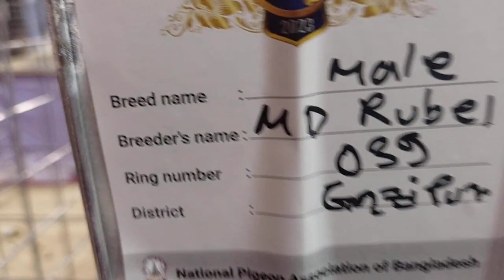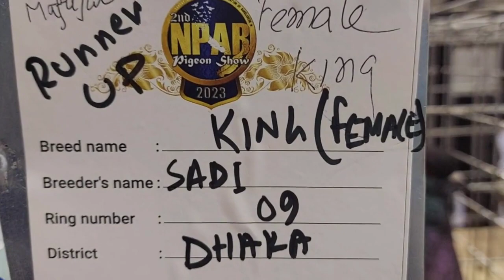টঙ্গী কবুতরের হাট ২০২৩ কি বারে বসে বাজার | Tongi Kobutor Hat 2023 Today Location Pigeon Market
Biggest Pigeon Market In Bangladesh | Travel Bangla 24 | kabootar Price

টঙ্গী হাটে কি পানির দরে কবুতর পাওয়া যাচ্ছে?

কবুতর হাট ২০২৩ | kobutor hat | pigeon market in bangladesh | saroliya kobutor hat

কমদামে ভালো কবুতর পেলাম টংগী হাটে | Cheapest pigeon in Tongi hut

টঙ্গী কবুতরের হাট । Fancy pigeon farm । গিরিবাজ কবুতরের দাম

kobutor hat | pigeon market in bd 2022 | কবুতরের হাট | kobutor hat 2022

কবুতর  হাট ১৬-১-২০২৩ | kobutor hat 2023 | pigeon market in bangladesh | saroliya kobutor hat

মাত্র 550 টাকা পিস সাদা বিউটি কবুতর কিনুন || বিউটি কবুতরের দোকান 2023👈

বাচ্চাসহ বিউটি কবুতর কিনুন || বিউটি কবুতরের খামার

Largest Pigeon Market In Bangladesh | Tongi Kobutor Hat | Fancy Kabootar Ki Video

bismillah pigeon media
dhaka kobutor hat
kobutor hat
kobutorer hat
tongi hat 2023
pigeon market 2023
fancy pigeon
kobutor bazar dhaka
kabutar
tongi kobutorer hat
kobutor haat
pigeon price
kobutor price
kabutar hat
tongi kobutor haat 2023
tongi hat
kobutorer dam
kobutor sell bazar dhaka
kobutor bazar 2023
kobutor bazar
pigeons
kabootar
pigeon videos
kabootar hat
pigeon video
tongi kobutor bazar
kobutarer haat
pigeon market in bangladesh 2023
tongi kobutor haat
pigeon market in
india pigeon market
pakistan pigeon market
pigeon price in bangladesh
kobutor price in bangladesh
high flyer pigeon
danish pigeon
danish kabootar
potar kobutor
beauty homer
koka kobutor
fantail kobutor
mundian kobutor
danish kabutar
king kobutor
pouter pigeon
kabutar 2023
Kabutar hat
pigeon price
giribaz kobutor
kobutor 2023
king kobutor
kobutor hat
kobutorer hat
migpie pigeon
modena pigeon
poter kobutor price in bangladesh
pigeons
pigeon video
pigeon hat
kabootar
fancy pigeon price in bangladesh
কবুতর
কবুতরের দাম
কবুতর হাট
কবুতরের হাট ২০২৩
কবুতরের দাম ২০২৩
কবুতর হাট ২০২৩
টঙ্গী কবুতরের হাট
কবুতরের বাজার
কবুতর বিক্রি
ফেন্সি কবুতর
ফেন্সি কবুতরের দাম
টঙ্গী কবুতর হাট
মুন্ডিয়ান কবুতর
কিং কবুতর
ডেনিস কবুতর
পোটার কবুতর
কবুতর কিনুন
কবুতরের দাম জানুন
বিউটি হোমা কবুতর
রেসার হুমা কবুতর
সিরাজি কবুতর
কবুতর বিক্রি হবে
গ্রামের কবুতরের বাজার
কবুতরের বাজার ২০২৩
কবুতর বাজার দাম
কবুতরের বাজার দর
কবুতর বাজার
কবুতরের বাজার দাম
কবুতরের বাজার ঢাকা
সিরাজি কবুতর।
দেশি কবুতরের দাম।
দেশি কবুতর চেনার উপায়।
কালারিং কবুতর।
কালারিং গোল্লা কবুতরের ভিডিও।
কবুতর।
দেশি গোল্লা কবুতর হাট।
কবুতর হাট।
দেশি কবুতর।
গিরিবাজ কবুতর বিভিন্ন জাত
গিরিবাজ কবুতরের হাট
গিরিবাজ
গিরিবাজ কবুতর চেনার উপায়
গিরিবাজ কবুতরের খামার
গিরিবাজ কবুতরের বাচ্চার দাম
দেশি কবুতরের দাম
কবুতরের দাম ও নাম
গিরিবাজ কবুতরের বাজি
গিরিবাজ কবুতরের বাজার দাম
গিরিবাজ কবুতরের দাম কত
গিরিবাজ কবুতরের দাম জানুন
গিরিবাজ কবুতর
গিরিবাজ কবুতরের দাম কেমন
গিরিবাজ কবুতরের দাম
মাত্র -২০০ টাকায় কবুতর
কবুতর হাট ২৭-২-২০২৩
টঙ্গী কবুতর হাট ২৭/০২/২০২৩ রবিবার
টঙ্গী কবুতর হাট ২০২৩
টঙ্গী হাট ২৭/২/২০২৩
টঙ্গী কবুতরের বাজার
কবুতরের হাট টঙ্গী
১৯ ফেব্রুয়ারি কবুতর হাট
কবুতরের দরদাম
ফেন্সি কবুতর বিক্রি
কবুতরের হাট কোথায় বসে
কবুতরের হাট টঙ্গী বাজার
কবুতরের হাট ঢাকা
কম দামে কবুতর কিনুন
kobutarer dordam
হাটে কবুতরের বর্তমান দর দাম
শনিবার কবুতর বাজার
টঙ্গী হাট ২৭/২/২০২৩
টঙ্গী কবুতরের বাজার
টঙ্গী কবুতর হাট ২৭/২/২০২৩
কবুতরের হাট টঙ্গী
রেসার কবুতর
দাম সহ কবুতর এর ভিডিও
পোটার কবুতর এর দাম জানুন
সুলতান জেনারেশন এর কবুতর
কবুতর হাট ২৭-২-২০২৩
ফেন্সি কবুতর এর হাট
কবুতর হাট ২৭-২-২০২৩
দাম সহ কালদম কবুতর এর ভিডিও
বুদাপেস্ট কবুতর এর দাম
হাইফ্লায়ার গিরিবাজ কবুতর
কবুতর হাট ২৭-২-২০২৩
কবুতর হাট -২০২৩
কুবুতরের হাট
হলুদ বিউটি কবুতর
পেটস
সাদা কিং কবুতর
হলুদ রেন্ড কবুতর
পাখি ও কবুতরের দাম জানুন
প্রতি রবিবার
টঙ্গী বাজার হাট
হলুদ ফানটেল কবুতর
শো কিং কবুতর
সোকিং কবুতর
পোটার কবুতর
বিউটি কবুতর
বিউটি হোমা কবুতর
ডেনিশ কবুতর
ডেনিস কবুতর
জেকোবিন কবুতর
লাহোরী কবুতর
লাহোর কবুতর
লাহোরি সিরাজী কবুতর
লক্ষা কবুতর
ফ‍্যানটেল কবুতর
মুয়র পংক্ষী কবুতর
ফিলবেক কবুতর
ফ্রিলব‍্যাক কবুতর
পিন্স কবুতর
লোটন কবুতর
নোটন কবুতর
গোল্লা কবুতর
রেসার কবুতর
গিরিবাজ কবুতর
টামলার কবুতর
হেলমেট কবুতর
আউল কবুতর
ম‍্যাগপাই কবুতর
সার্টিন কবুতর
মুক্ষী কবুতর
মুক্কি কবুতর
হোমা কবুতর
বোম্বাই কবুতর
কালদম কবুতর
চিলা কবুতর
ককা কবুতর
পাংখি কবুতর
আর্চএ‍্যাজেল কবুতর
আর্চএনজেল কবুতর
বুখরা কবুতর
লংফেস কবুতর
সটফেস কবুতর
চুয়াচন্দন কবুতর
ময়নাজাক কবুতর
মুসালদম কবুতর
গররা কবুতর
চুইনা কবুতর
কাগজি কবুতর
রোলার কবুতর
কারমুনা কবুতর
স‍্যালো কবুতর
এক্সিবিশন কবুতর
স্কাই কাটার কবুতর
শেখর কবুতর
হুলি ক্রোপার কবুতর
হাউজ পিজন কবুতর
পালিশ আউল কবুতর
নাল কবুত
নিকোবার কবুতর
নিকোবর্দি কবুতর
ভেকটোরিয়া গারাউন কবুতর
টঙ্গী কবুতরের বাজার
কবুতরের হাট টঙ্গী
কবুতর বাজার
কবুতর হাট
বল কবুতর
লক্ষা কবুতরের দাম
সিরাজি কবুতর
হোমা কবুতর
পটার কবুতরের দাম
দেশি কবুতর
ডামাসিন কবুতর
টেডি কবুতর
কিং কবুতরের দাম
কালদম কবুতরের দাম
কালদম কবুতর
কমদামে কবুতর কিনুন
কবুতরের ভিডিও